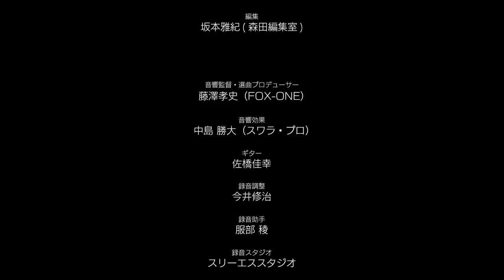Soul Worker (JP) - Official 3D animation Episode 5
Game video for Soul Worker.